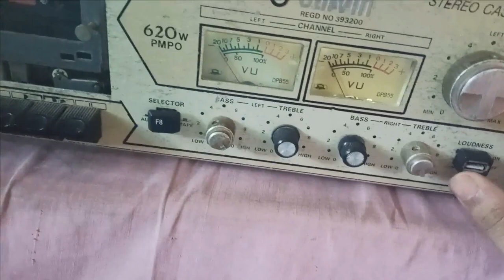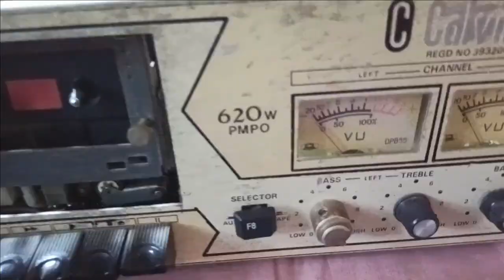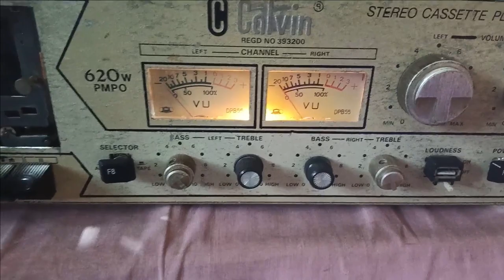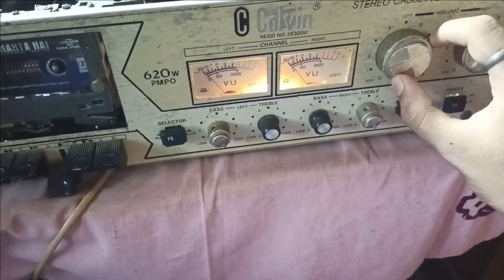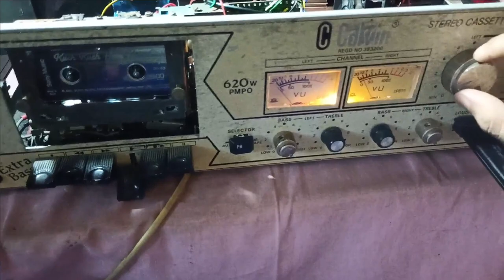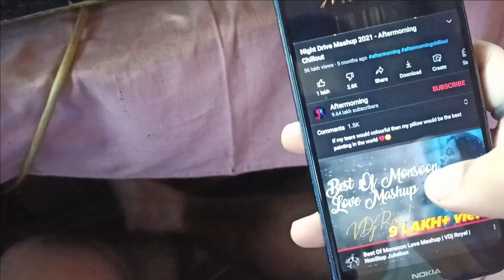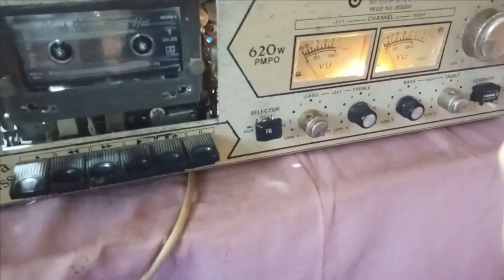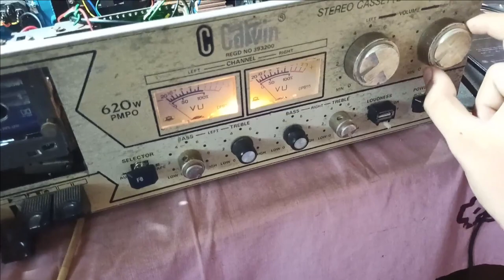Old Deck Cassette Player Restoration & Upgradation 🔥🔥 | part 3 | Debzz Tech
This is the final part of my Cassette Deck Restoration and upgradation Series.